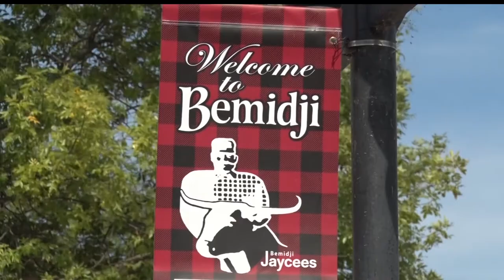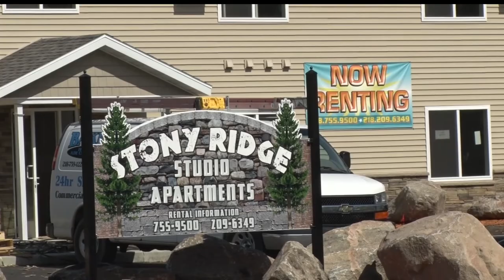Numbers Show The Greater Bemidji Area Is Booming